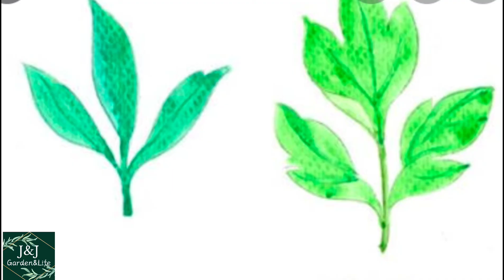019【J&J Garden and Life】Unterschied Strauch- und Staudenpfingstrosen Pfingstrosen zurückschneiden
Unterschied Strauch- und Staudenpfingstrosen
Pfingstrosen zurückschneiden